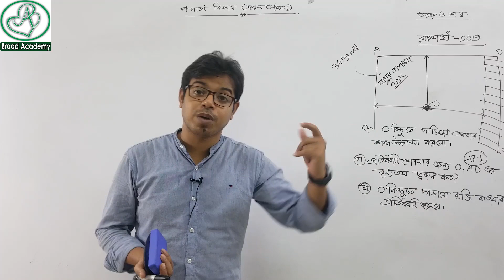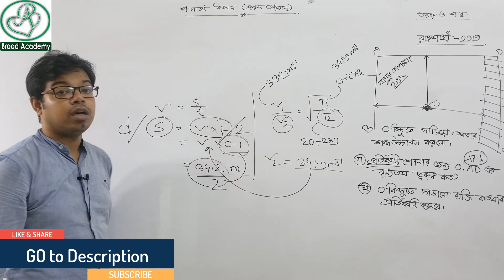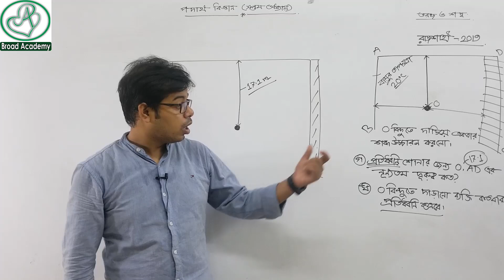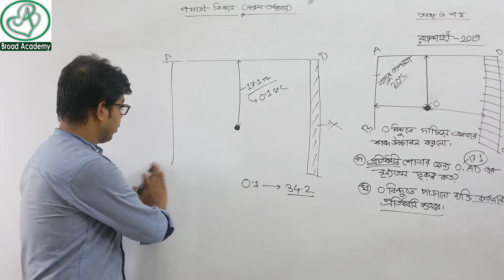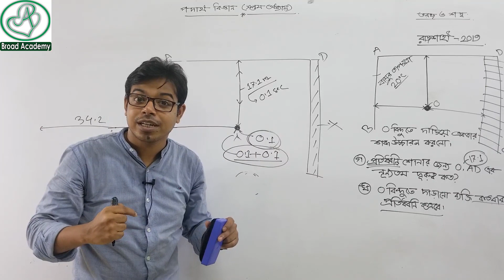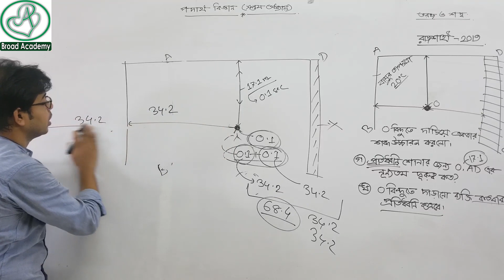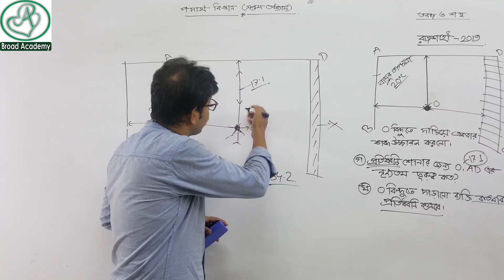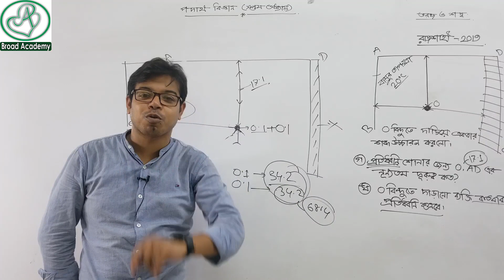সৃজনশীল | Rajshahi-2019 | ssc physics chapter 7 mathematical solution | রাজশাহী- 2019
Name : Emdad Hasan Adib
Address : Banasree , Dhaka.